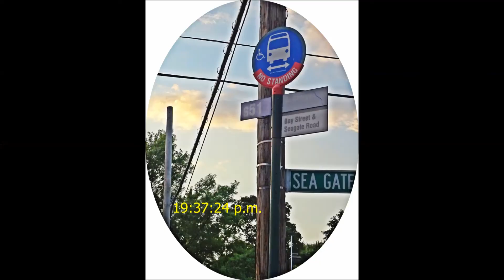史島東北岸邊行